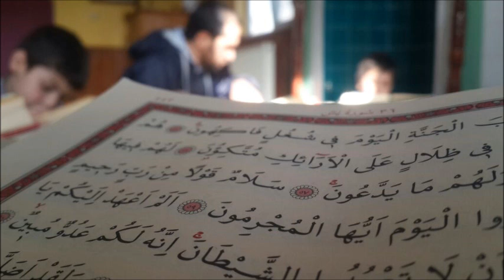2015 İmh Anadolu Ataşehir Genç Hareket gençlik Çalışmaları